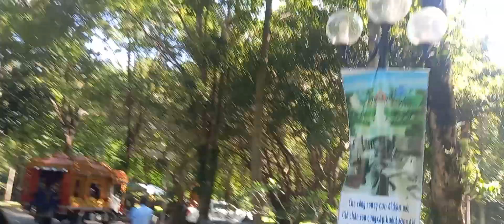Đám ma của Đại gia bình dương quá lớn và...BùiHải vlog